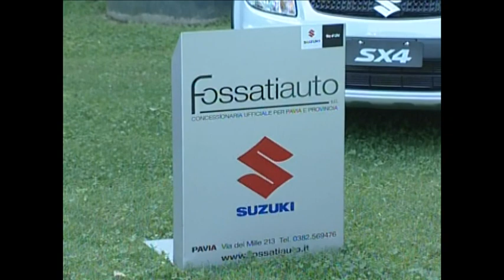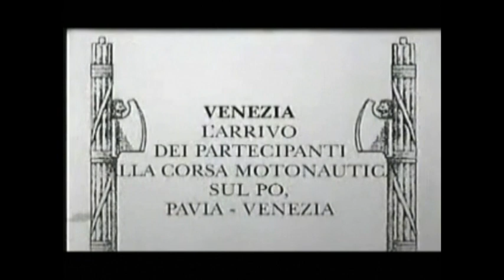68° Raid Pavia-Venezia (2011) - BLU SPORT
Servizio di BLU SPORT
---archivio A.M.P.